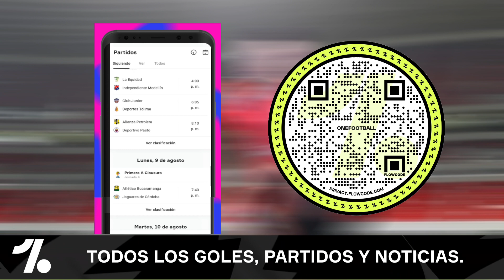JAMES RODRIGUEZ GOL 💥 MENSAJE A SELECCION COLOMBIA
Señores Gol De James Rodríguez ! Selección Colombia ya?